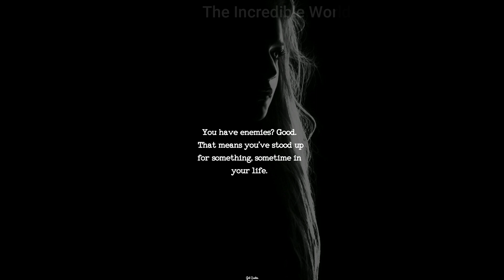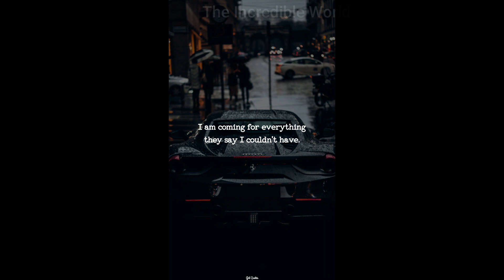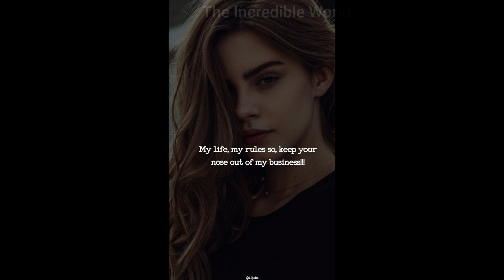🔥Attitude and positive quotes🔥